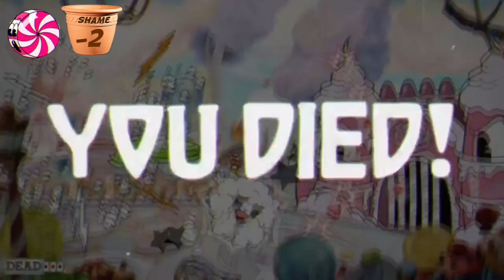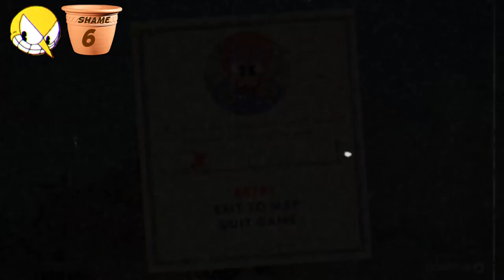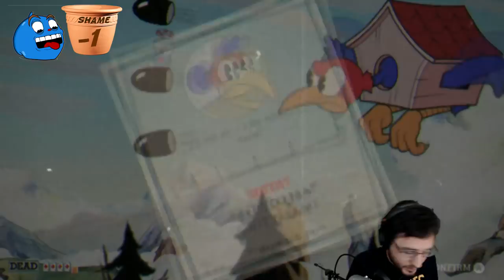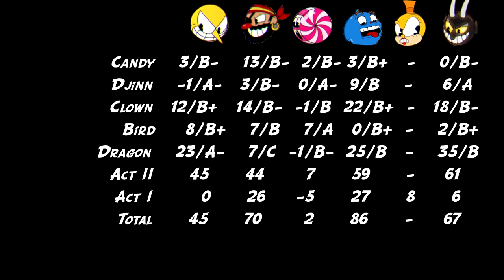[NLSS - Cuphead] Cup of Shame II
I contemplated calling this "Cup of Salt", but it would not be a good naming convention for a sequel.